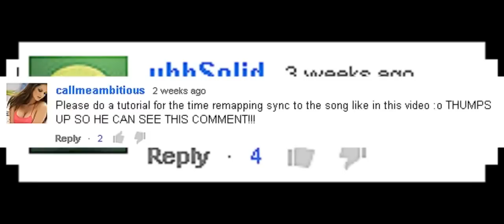Hall Of Fame by Pug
Today, we wave goodbye to a legend, as most of you know, Pug has decided to leave editing. You'll never be forgotten, forever in the hall of fame, Alex!

Message from the editor:
Thanks for everything guys, but time's up.
Sad to say that this is my final edit,
I'm leaving due to the lack of time I will now have with activities and schooling.
teared up a little, not gunna lie

Throughout my editing career, if you say so, I've met some amazing people who I can now call my best friends, they know who they are. The amount of feedback I was given since the beginning was astonishing, I never thought I'd make it as far as I did.
All this has actually changed my life, I edited to escape a poor reality I used to live in but as time went on you guys improved that space and made me feel better about myself and want to do more for others and such.

I've definitely gone through rough patches though, people saying I don't deserve what I got and blah blah blah but meh, you guys were there to support me.
I hought in return that the idea with comments scaling on the side would help say thank you to those who supported me, if you aren't mentioned, I'm sorry I could only fit so many in xD haha but your comments were still appreciated.

So, what happens now?
I won't be in the editing area of youtube anymore but I'll still be messing around in streams with gyumble, hobo, fledge and others so, I'm not completely gone. And if there is time, I will every now and then but not often, make an edit.
So, for the final time.
Thank you all for the ongoing support, it really helped :')

Rules for appclips:
- MUST use our intro!
- MUST only be an app for our team!
- MUST display that it is an app for us, within either the title or description! It would be nice if you could link our channel in the description too!
- Preferably, over 30 seconds long, however, this is flexible.